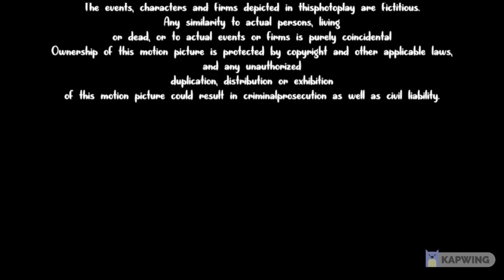CFDGE / CFP / DGP (2022)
Full Name: Cruz Family/Dorothy Gale Entertainment / Cruz Family Productions / Dorothy Gale Productions (2022)

Taken from "Spring" (2022) if Cruz Family/Dorothy Gale Studios released it instead of Lionsgate and Centropolis Animation.

Note: Fan-made.